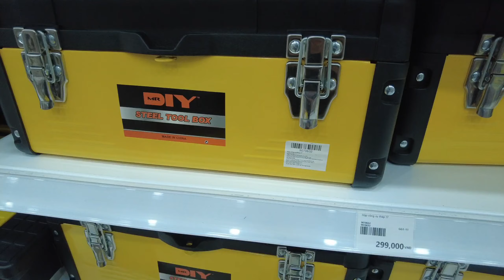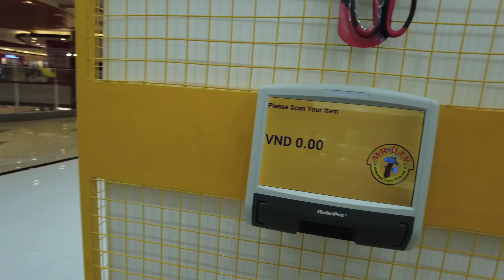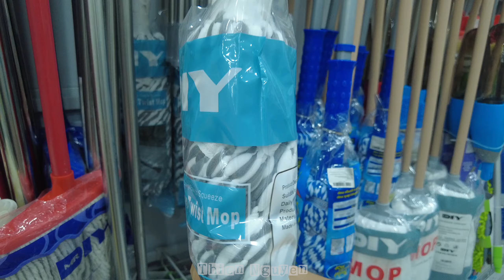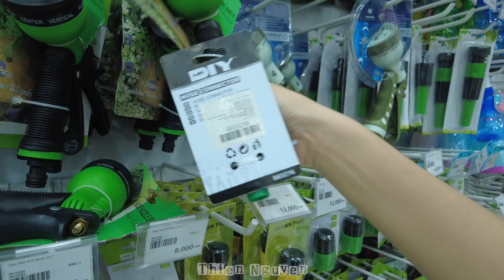BẤT NGỜ SIÊU THỊ ĐỒ NGHỀ GIA DỤNG, CƠ KHÍ GIÁ SIÊU RẺ MR. DIY TẠI SIÊU THỊ NHẬT BẢN LỚN NHẤT SÀI GÒN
Mời Quý cô chú, anh chị và các bạn cùng theo dõi!

Cảm ơn Quý Cô Chú Anh Chị đã dành thời gian quý báu quan tâm và theo dõi Video, nhớ Like và Chia Sẻ , đừng quên nhấn nút Đăng Ký để đón xem những Clip mới nhất của kênh Thiện Nguyễn nhé!

© Bản quyền thuộc về Thiện Nguyễn
© Copyright by Thiện Nguyễn - Do not Reup